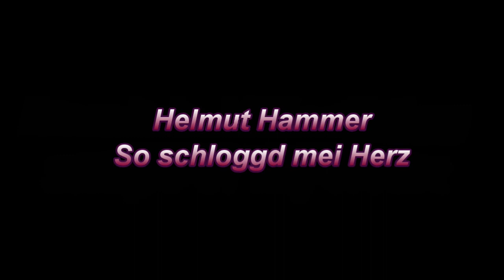So schloggd mei Herz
So schlogg`d mei Herz
Er steht nie,      nie vor seim Spiegel
will a nedd sehn, was er aug`richt hodd
Er isch satt, vom Geld des er verdient
stolz auf die Orden,die er hat
Wia soll`d er vorm Spiegel sei Antwort finden
sollt  bezweifeln, was er da macht
Die Leit die sterb`n oh ohne seine Waffen
er soggd : des is der Lauf der Welt

Er woaß sei  Sprüch  dia verhetzen Menschen
und er woass, dass Bluad weg`n iahm fliasst
Sei Gewissen  des -muass er nedd beruhigen
weil er seid langem kuans mehr hodd

Du froggst mi, was mi vo eam unterscheidet
 Du froggst mi wo  mei Unschuld heid no waar
und I sag dir, I glaub an Friedenstauben
und an den Herrgott in dir.

Er woaß.

 wenn du mi froggst, wann  des Sterb`n je aufhört
und du denkst, dass I a Antwort woass
ja dann koas  sei, dass  I di ratlos anschau
und mei Herz kuan Schlog mehr mocht
und di, dia sag`n Sie wüssten `s         wissen gar nix
und wern es bitter           am eigenen Leib  erfahr`n
Wer den Herrgott mit Waffen beleidigt
der schaufelt sei eig`ns Grab